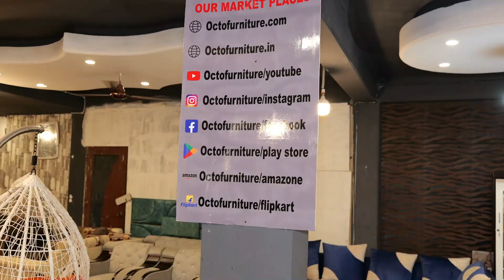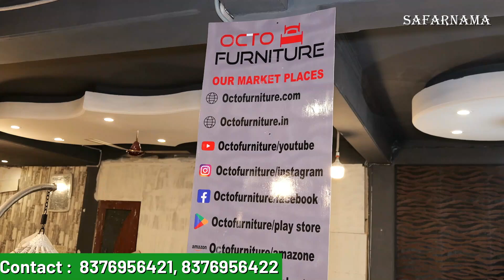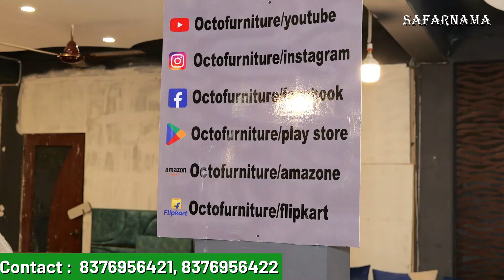Stylish Bed & Sofa Set | Cheapest Luxury Furniture Direct from Factory | Furniture Market Ghaziabad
Namaskar dosto...!
I'm back again with new another interesting video about cheapest Furniture in Delhi.

*Head Office Nangloi Delhi
Second Branch In Ghaziabad ( Up )

Call  📞

OCTO FURNITURE ( Ghaziabad)
42, Harbans Nagar , Delhi Meeruth Road ,Near Metro Piller no 243 ,
Ghaziabad (201003 )

Cover Topics :-
Furniture bazaar,
Home furniture,
Octo Furniture,
Sofa market,
furniture bazaar,
home furniture,
wholesale bazaar,
sofa at cheap price,
sofa market,
sofa market
designerhomefurniture
cheapest market for home decoration
best furniture